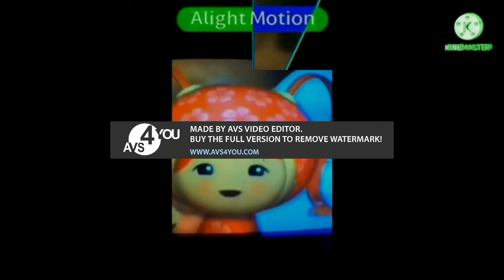(.../My Reaction That SpongeBob's 22nd Anniversary Is Today And Amphibia Ture Colors Came Out Today